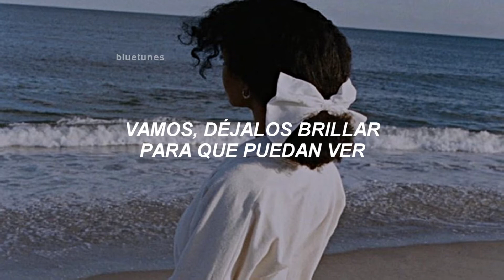Lemonade Mouth - Somebody ; traducida al español